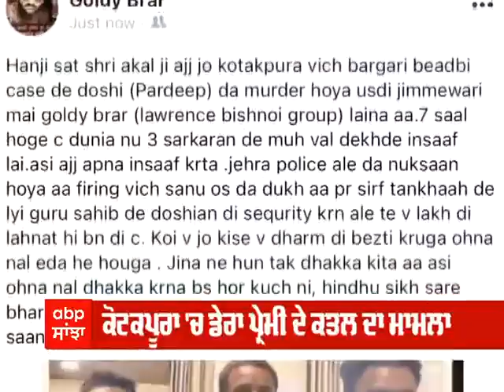Lead Story : ਅੱਤਵਾਦੀਆਂ ਤੇ ਗੈਂਗਸਟਰਾਂ ਦਾ ਗਠਜੋੜ, ਪੁਲਿਸ ਲੱਭੇ ਤੋੜ